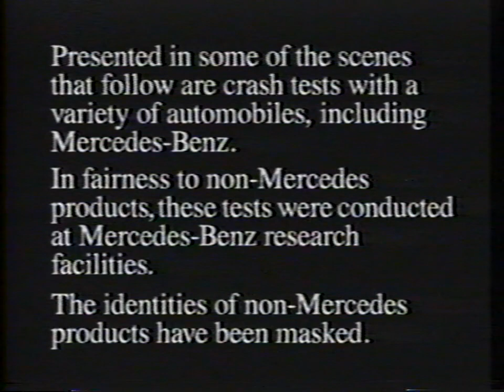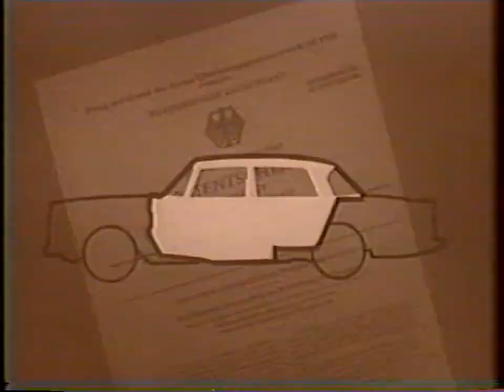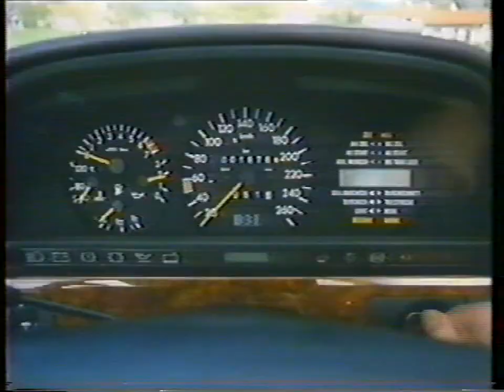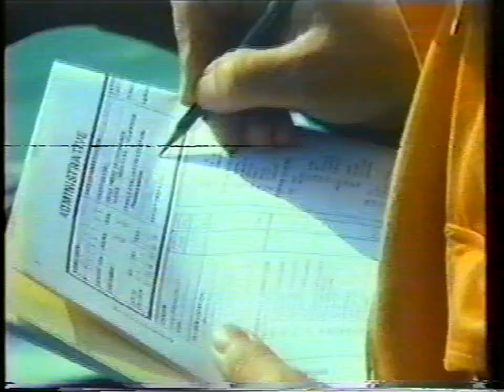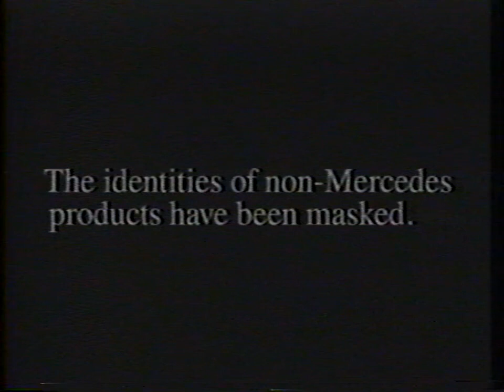Mercedes-Benz Passive Safety • NO ROOM FOR COMPROMISE (1990)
• NO ROOM FOR COMPROMISE

PASSENGER PROTECTION, IMPACT ABSORBING CAR BODY, 1951 MERCEDES-BENZ PATENTED THE CONTROLLED DEFORMING CAR BODY, FRONT AND REAR CRUMPLE ZONES, MAXIMUM PASSENGER PROTECTION, PASSIVE SAFETY,

CANADA VHS (1990)

RETRO CAR REVIEW'S & ROAD TEST'S